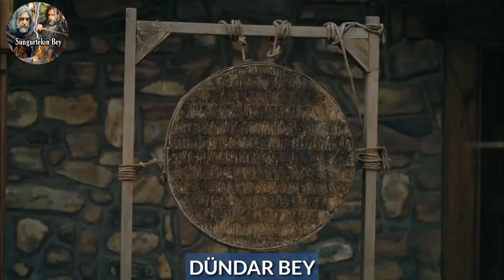Konur Alp VS Dündar Bey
Merhaba arkadaşlar , kanalıma tekrardan hoşgeldiniz. Bugün sizlere KONUR ALP VS DÜNDAR BEY adlı videoyu hazırladım. Umarım hoşunuza gitmiştir.

Kullandığım bazı uygulamalar
- Video = Kinemaster Pro
- Küçük resim = Picsart + Kinemaster Pro

!!!İYİ SEYİRLER!!!